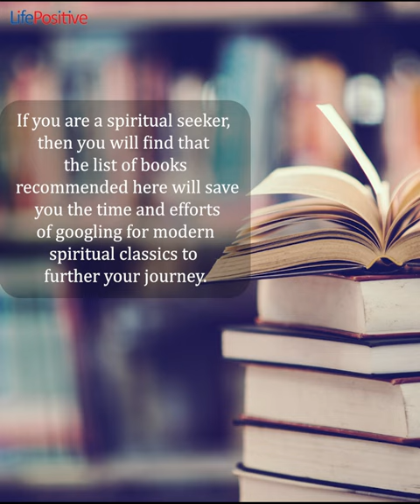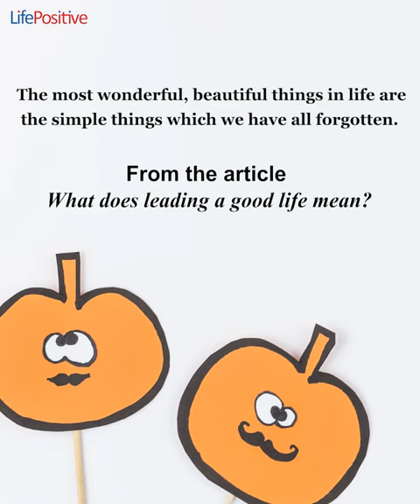Life Positive May 2024 | Mini-Magazine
Life Positive May 2024